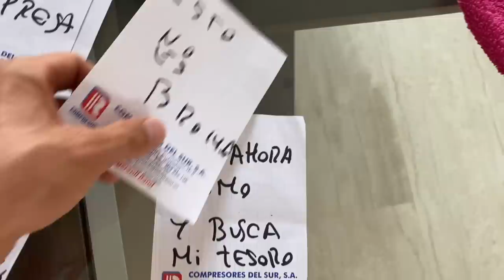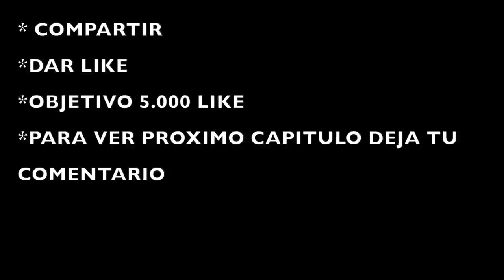El HOMBRE MISTERIOSO cap 1 | serie del hombre misterioso !! ritoker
Serie de el payaso misterioso. serie del hombre misterioso

El payaso misterioso entra en mi casa!!
¿quien es el payaso misterioso?

*VIDEOS DE LA PISCINA TOXICA*

Temporada 1

video 5 :
NO CREERAS LO QUE GRABÓ MI CAMARA DE SEGURIDAD* A LAS 3:00 AM en la PISCINA TOXICA | Ritoker